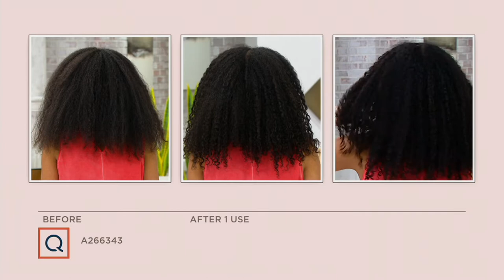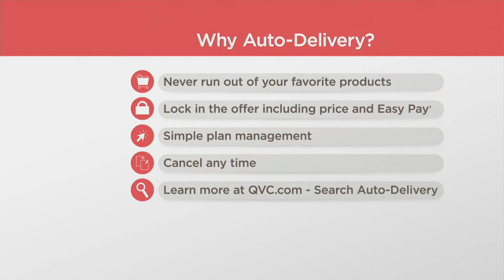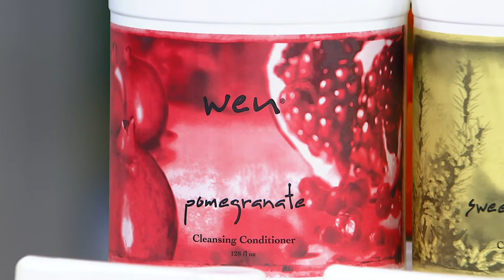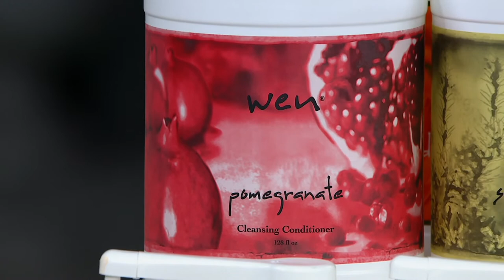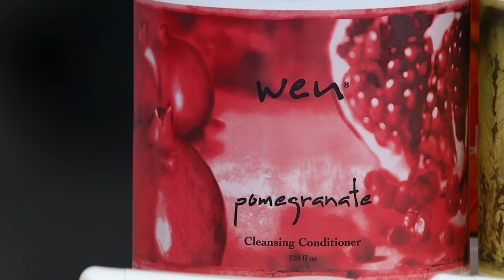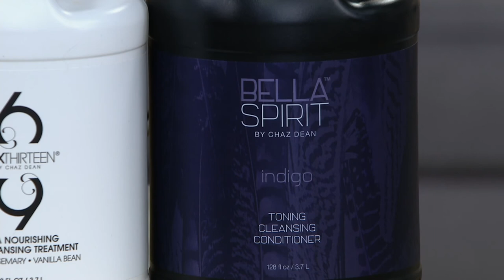WEN by Chaz Dean Choice of Cleansing Conditioner, 1G on QVC